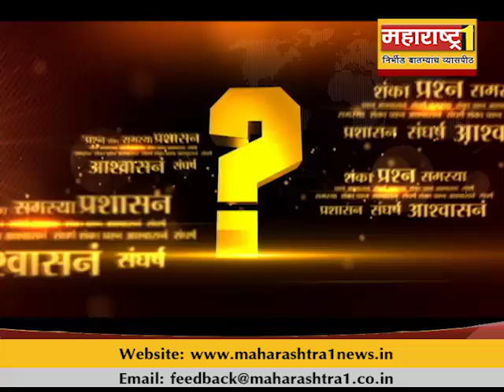AAJACHA SAWAL 27-04-17 मुंबई-नागपूर समृद्धी महामार्ग रद्द करण्याची मागणी योग्य आहे का?